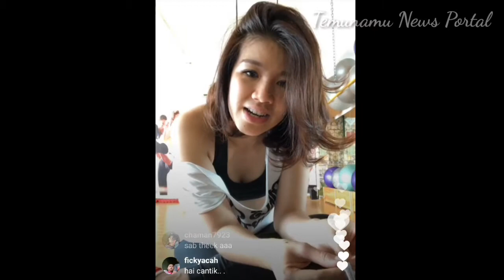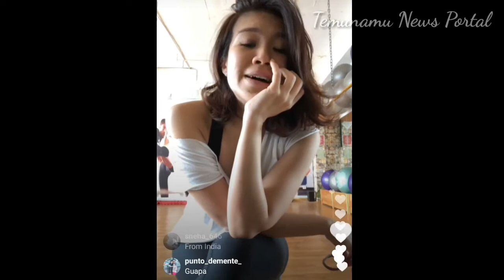Close up personal dengan Agatha Suci, sehabis work out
agatha suci sehabis work out